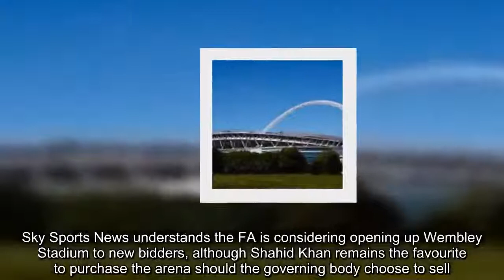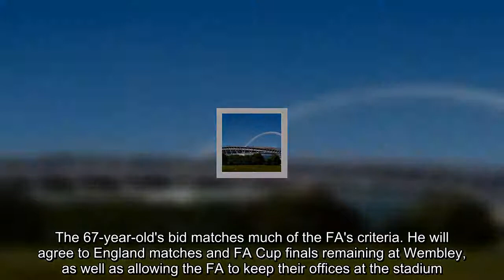FA considering offering out Wembley to new bidders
Sky Sports News understands the FA is considering opening up Wembley Stadium to new bidders, although Shahid Khan remains the favourite to purchase the arena should the governing body choose to sell.   Khan, who owns Fulham, made a £600m offer to take the national stadium off the FA's hands in April.It is understood the FA has had approaches from at least three other interested parties, although none are considered to be as attractive as Khan's offer.  The 67-year-old's bid matches much of the FA's criteria. He will agree to England matches an